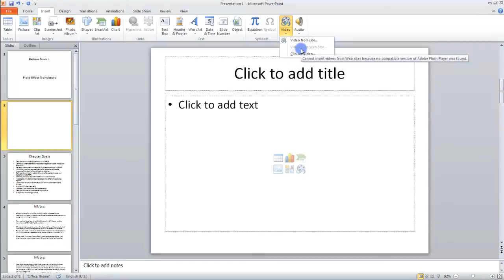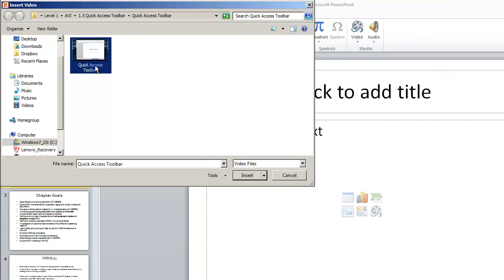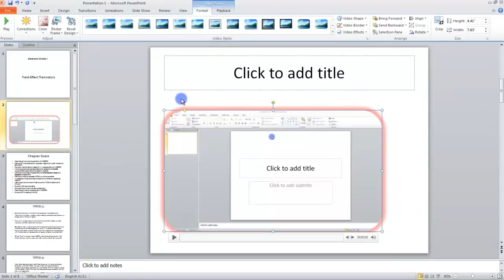Lesson 04.11 Inserting Video MS PowerPoint by Microsoft Office Power Point 2010 free online video